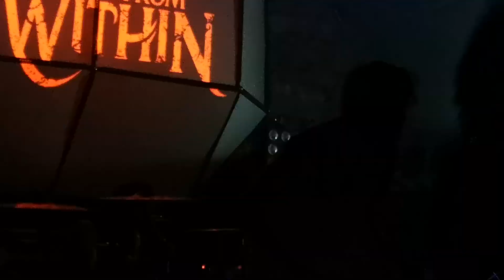Bleed From Within - Ruina + Alive - Unit 51 - Aberdeen - 4/11/2018